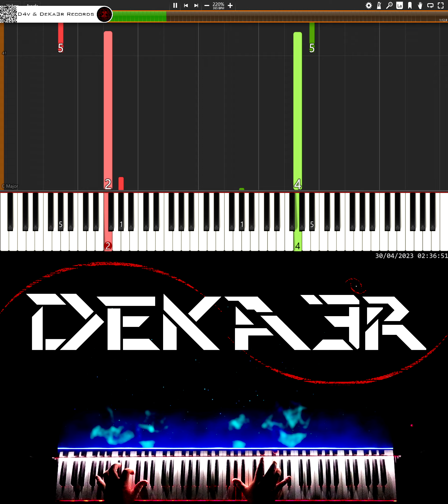🔴 IRL 🎹 RUNNER • CREACIÓN DE SU DIGITACIÓN, MNEMOTECNIA Y ESTUDIO PARA PIANO